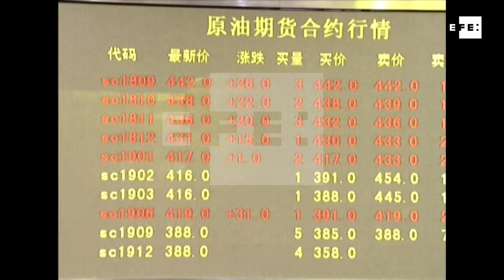Contratos futuros de petróleo começam a operar em iuane na China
Xangai (China), 26 mar (EFE).- A China lançou nesta segunda-feira os esperados contratos futuros de petróleo em iuanes na Bolsa Internacional de Energia de Xangai, o primeiro passo na tentativa de transformar sua moeda em referência para os preços das matérias-primas.
IMAGENS CEDIDAS PELA CCTV